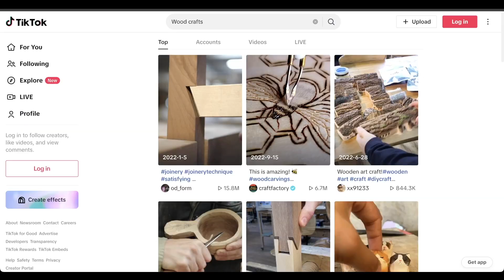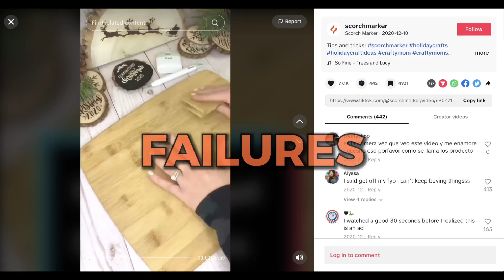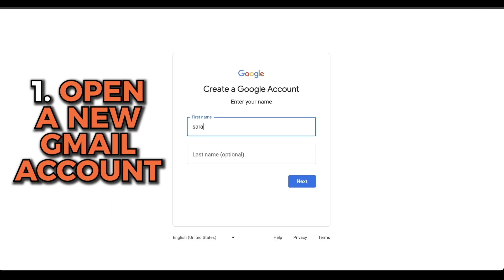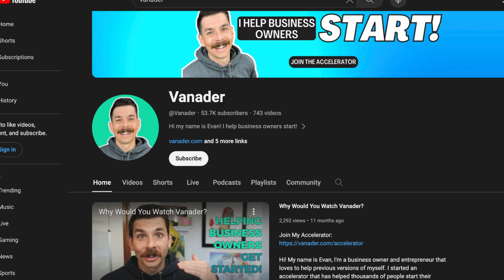Get Paid To Make Crafting TikToks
We are an American made small business - and we listen to our customers!

If you have a suggestion or need help please DM us, comment, or send an email to . We will take care of you!

We would love to have you in our Scorch Marker Super Fans Facebook Group!

You know how wood-burning kinda sucks? It's even a little intimidating... That's how we felt when we screwed up a woodworking project with a red-hot soldering iron! We had to find an easier way. After getting inspiration from YouTubers, the Scorch Marker was created in a woodshop that needed a way to wood-burn with stencils. Since then, Evan and Sarah, the husband and wife who invented the product, have been working tirelessly to grow and improve. We want to make crafting more fun! That's our goal by providing a new, easy, and fun way to add "wood-burning" to your crafting toolkit!